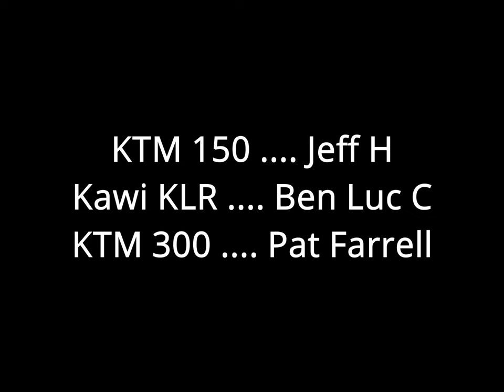FRO Burma Rd quick intro 9/4/21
First portion of a nice ride introducing Ben Luc to Burma Road

Boring Rating: Very boring. And short due to operator error